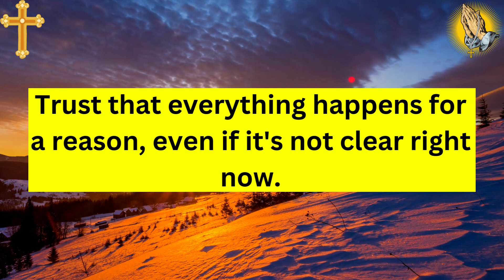✝️God Message Today🙏| God Will Shock You Today Special Message For You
This Video Includes All These Searches 👇
God Message
God Says
God Love Message
Prophetic Word
God's message
Jesus message
God thoughts
Universe Message
Jesus quotes
God Blessings message
Inspirational god message